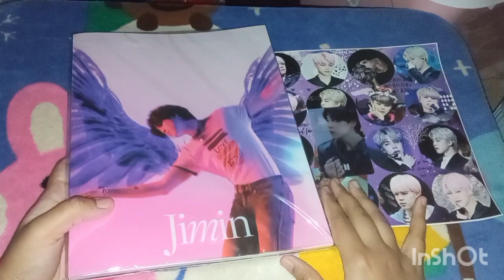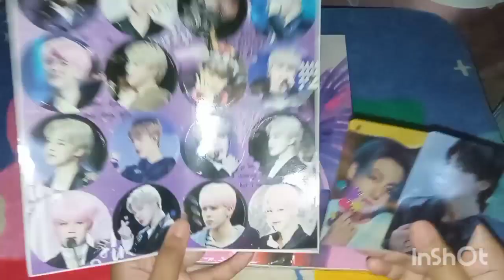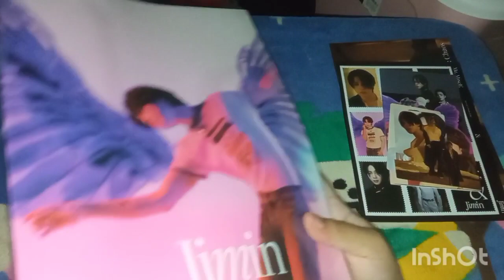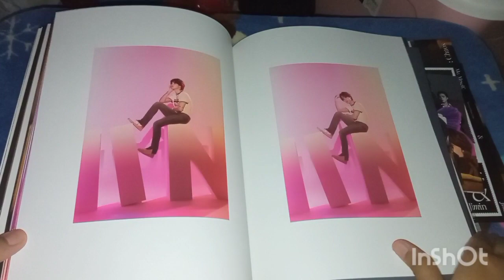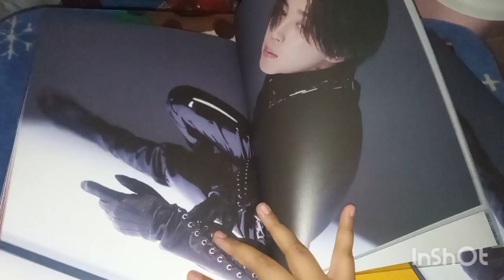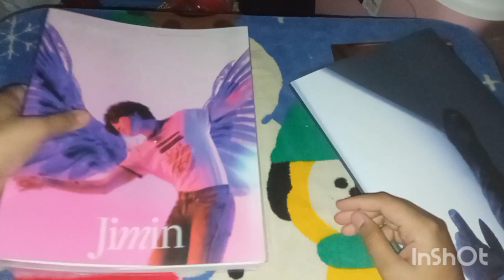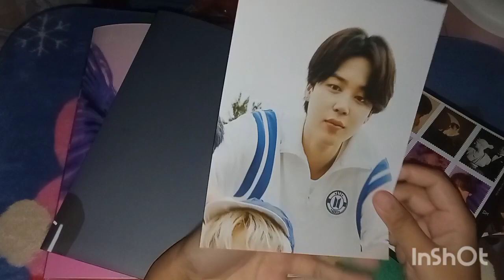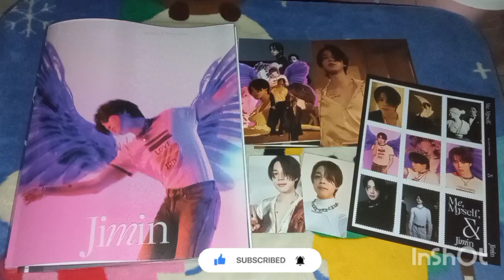BTS - Special 8 Photo-folio 'Me, Myself and Jimin' "ID:Chaos" Unboxing!!